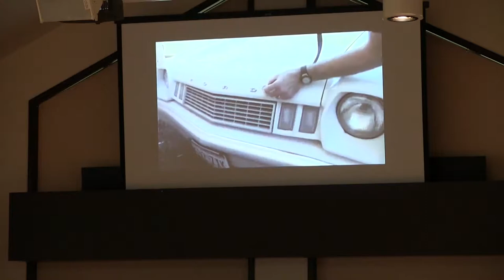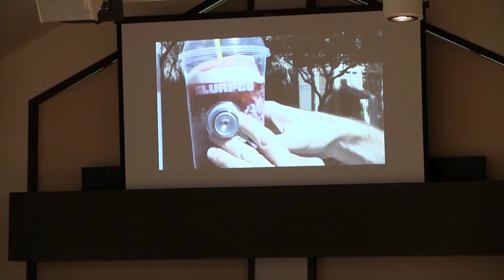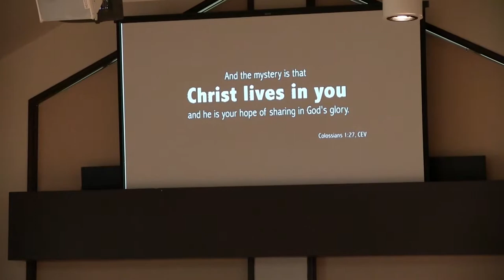The Real Thing Part 7 - No Longer a Lightweight Believer